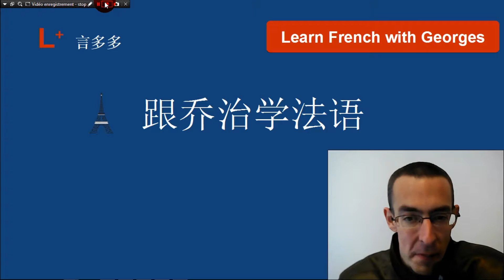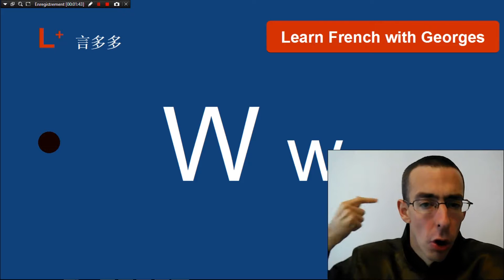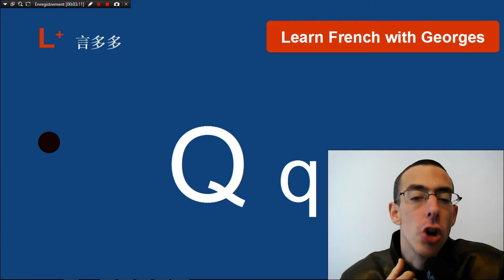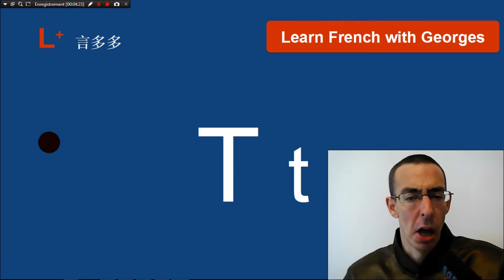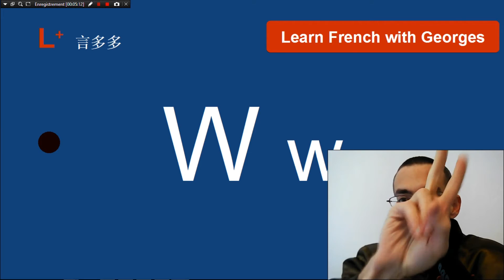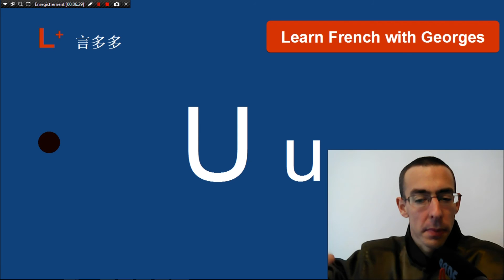French alphabet letter Q to Z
Learn french for free. Today we learn the french alphabet letter Q to Z.

WECHAT: georges80wechat